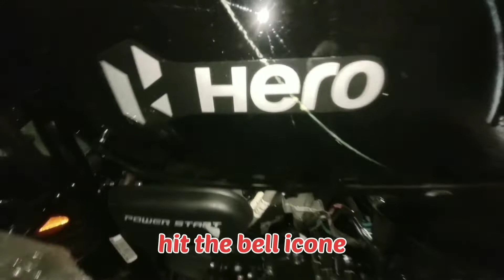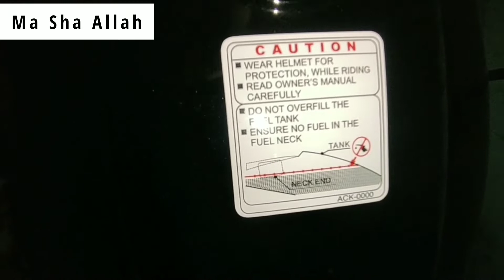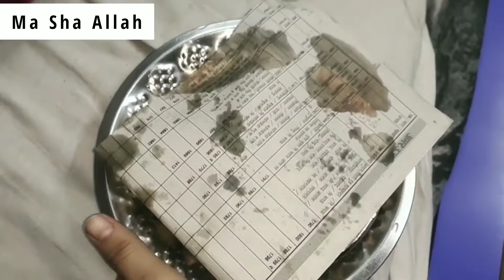New bike 😍😍|| Allhumdulillah|| soya bean ke kabab recipe|| by shabana vlogs & Cooking